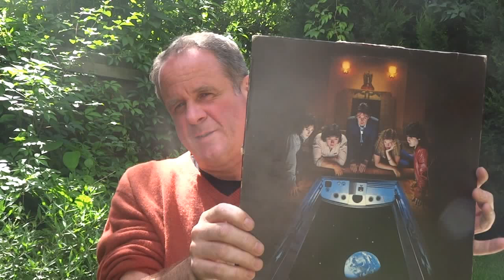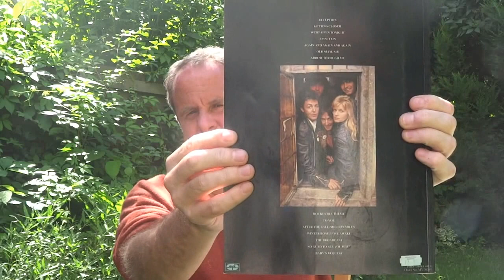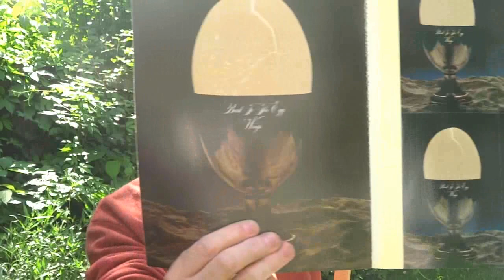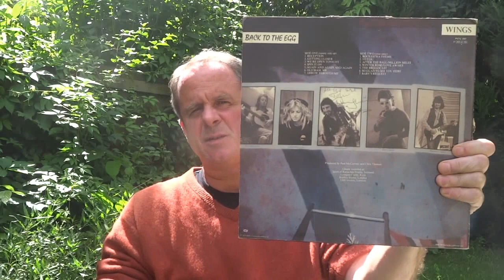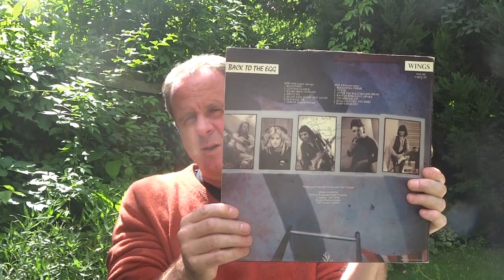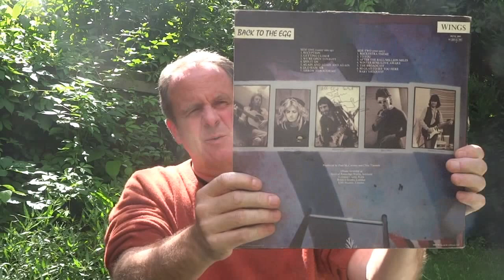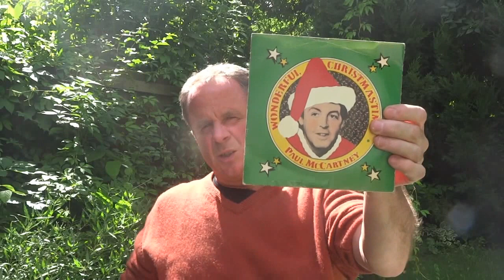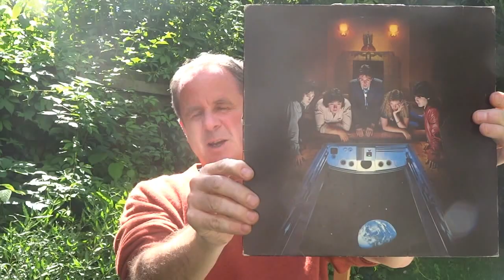Wings Back To The Egg Album Review